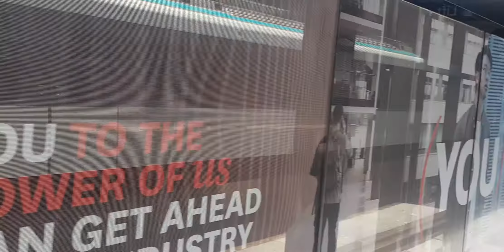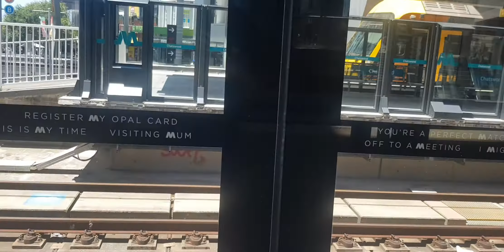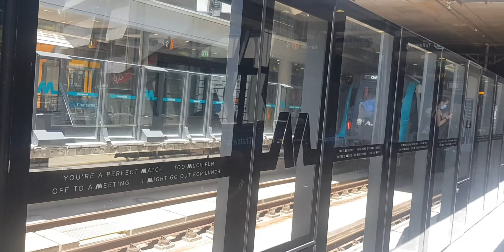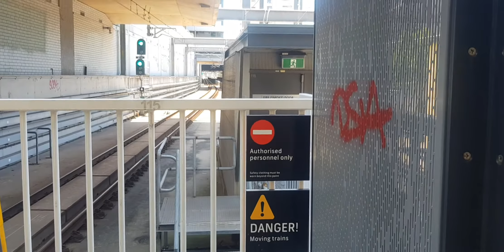Chatswood Trainspotting and Metrospotting 1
This was recorded on Sunday the 2nd of January